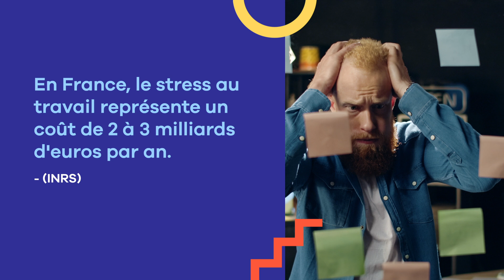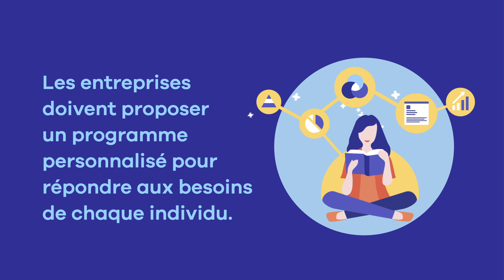CoachHub Wellbeing™ FR